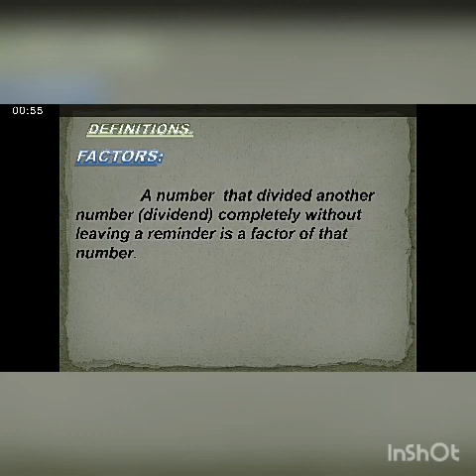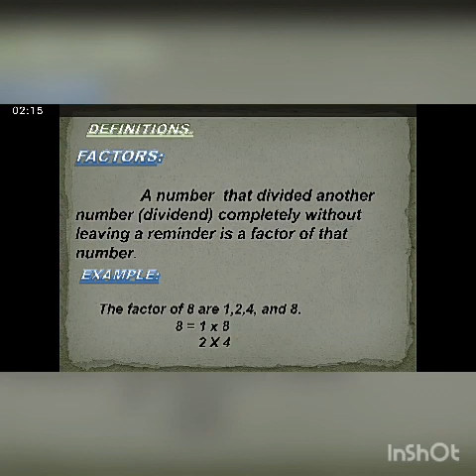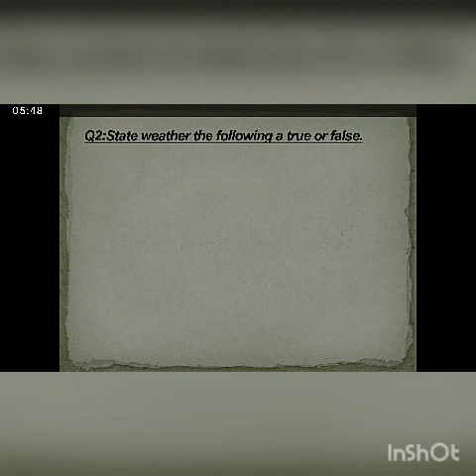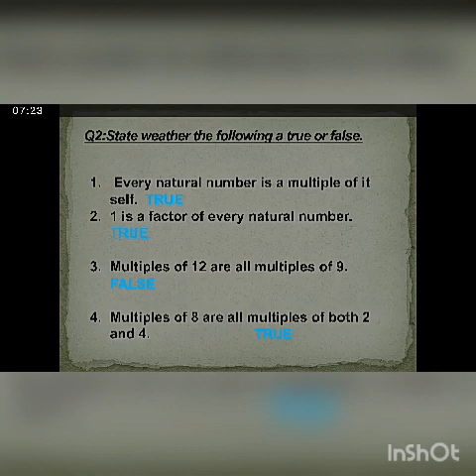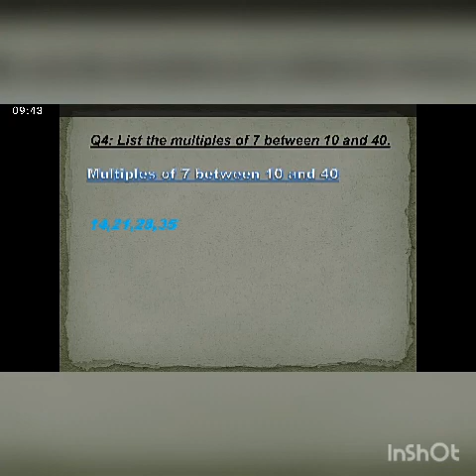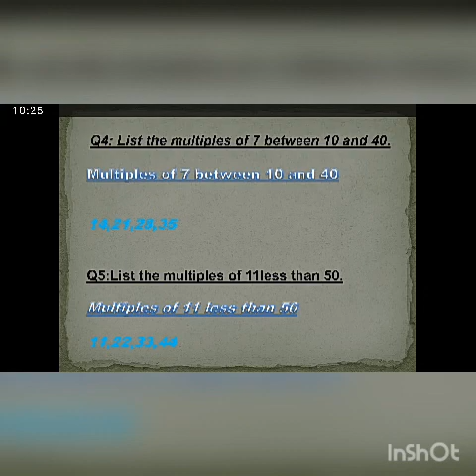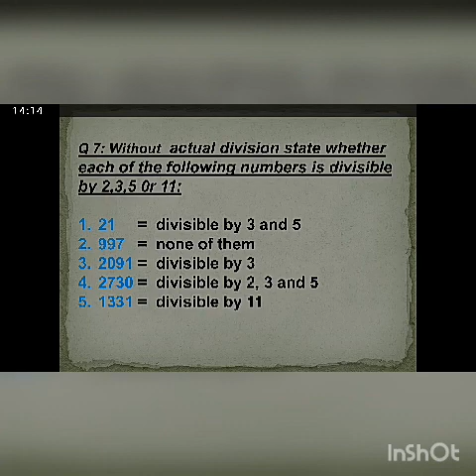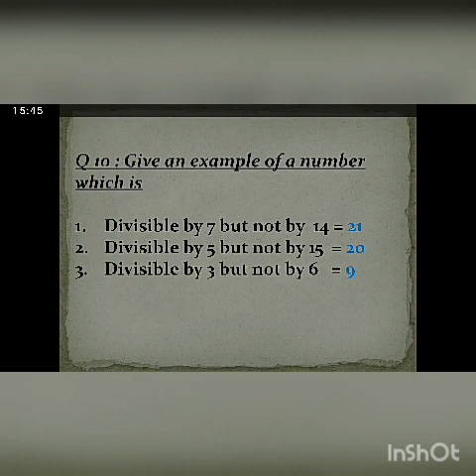Class 6 || Math || Chapter 3 || Factors & Multiples